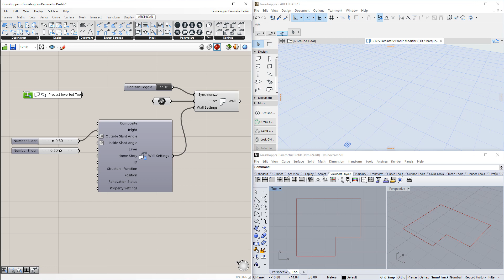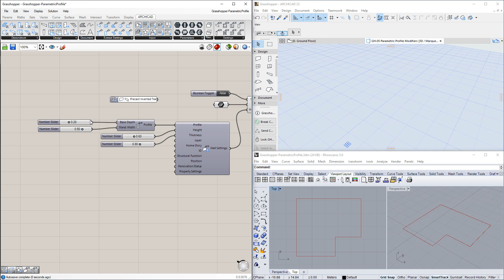ARCHICAD 23 - ARCHICAD-Grasshopper Live Connection Parametric Profile Parameters Control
This video discusses a new enhancement of the Grasshopper-ARCHICAD Live Connection, using which you can control the values of Modifiers of ARCHICAD’s Parametric Profiles from Grasshopper.